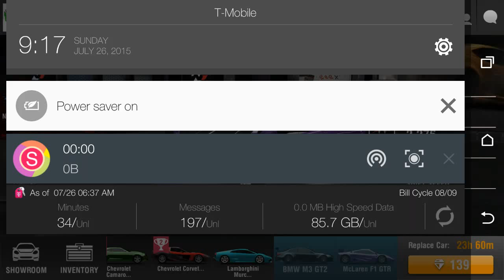Racing rivals, IM SO DONE!, give away